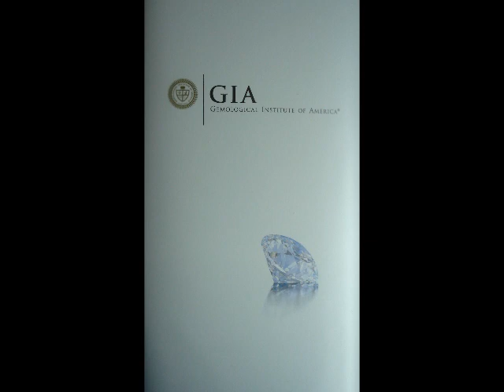2.01ct Cushion Diamond M/Si2 GIA report